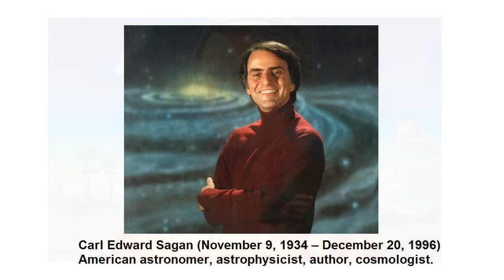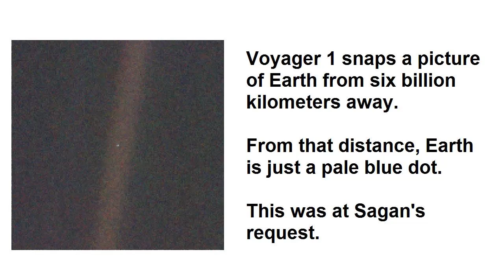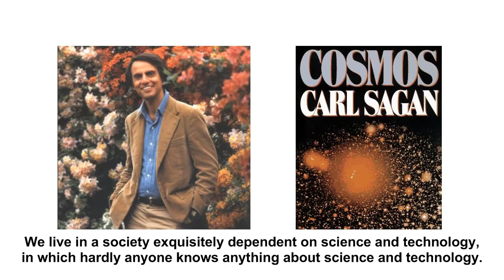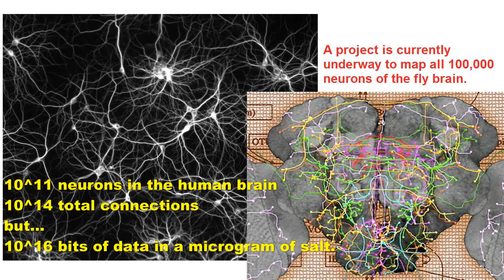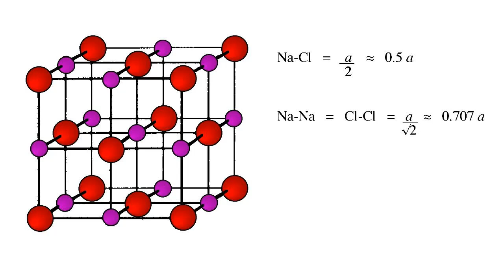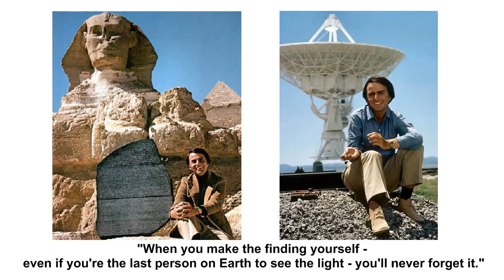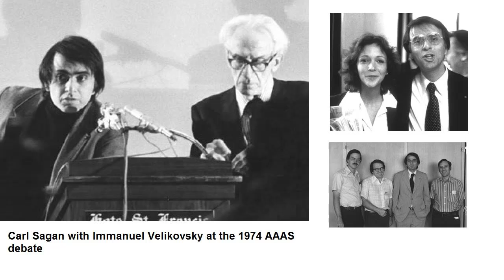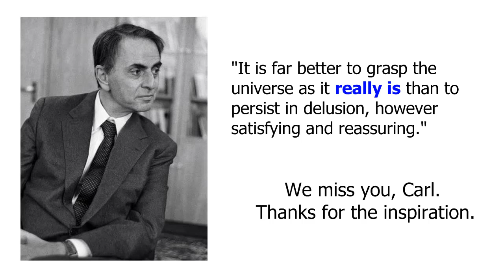"Can We Know the Universe" by Carl Sagan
Today is Carl Sagan Day, November 6th, 2010.  His birthday is November 9th, and I will be posting another video then, in a similar style.

This is an essay he first published in "Broca's Brain", 1979.  I think it marvelously communicates what it is to be a scientist.  The thrill of understanding some small part of the Universe in a way that no human before you has understood it.  It is the high of science, the thrill and the payoff.

The world needs Carl today as much as ever.  His small light in the darkness is still shining, but magnified by the many minds he reached with his message.  If you were affected by Carl Sagan, inspired by him, maybe you would consider lighting a candle for rationality, skepticism, and our shared humanity.  In honor of Carl.

"I would love to believe that when I die I will live again, that some thinking, feeling, remembering part of me will continue. But much as I want to believe that, and despite the ancient and worldwide cultural traditions that assert an afterlife, I know of nothing to suggest that it is more than wishful thinking.

The world is so exquisite with so much love and moral depth, that there is no reason to deceive ourselves with pretty stories for which there's little good evidence. Far better it seems to me, in our vulnerability, is to look death in the eye and to be grateful every day for the brief but magnificent opportunity that life provides."

-- "In the Valley of the Shadow" PARADE magazine (10 March 1996)